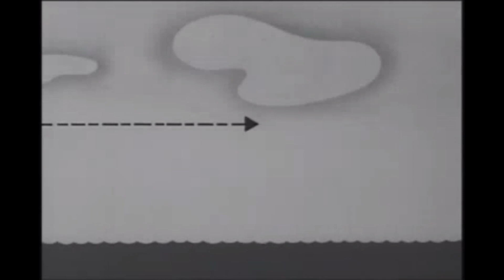Private Snafu No Buddy Atoll (1945)